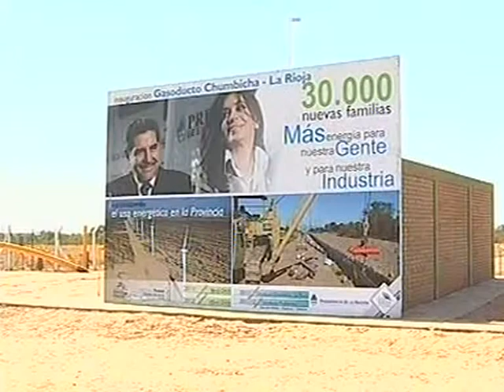De Vido: "El Estado es una herramienta para defender las causas del pueblo"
El ministro de Planificación Federal, Julio De Vido, afirmó en La Rioja que "el Estado debe ser una herramienta para defender las causas del pueblo" e instó a "ser más humildes que nunca para defender el proyecto que conduce Cristina".
Al inaugurar el gasoducto Chumbicha-La Rioja, el ministro señaló que "en línea con el pensamiento de Néstor y Cristina, creemos que es tan importante el embellecimiento de las ciudades como la industrialización de La Rioja, para que se les pueda prestar servicios a quienes vienen a producir".
En otro tramo, el ministro destacó que "sin contar con grandes vientos, La Rioja cuenta con el primer parque eólico del país", a la vez que pugnó por "alcanzar la diversificación de la matriz energética".
Por su parte, el gobernador de La Rioja, Luis Beder Herrera, afirmó que "el tema del gas natural es clave para nuestra población y para la competitividad de las empresas", mencionando el caso de pequeños pueblos riojanos adonde "llevamos luz, gas, caminos, y pasamos del 1800 al 2011 en poco tiempo".